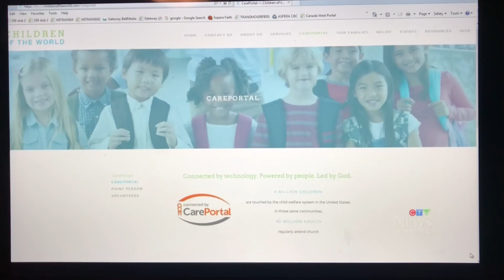West campus love Winnipeg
West campus care portal